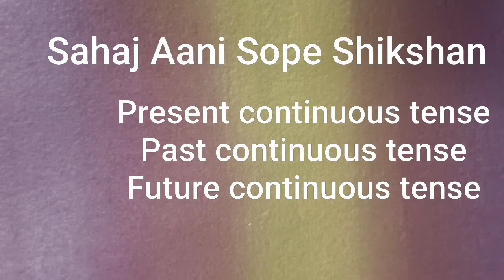englishgrammar Types of tense (Part 2)Useful for mpsc and all standard#काळाचे प्रकार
My all teaching videos for students on
5th Scholarship/Navodaya/MPSC Preparation (स्पर्धा परीक्षा)
6th Maths Semi/Marathi
7th Science Semi/Marathi

Name:S.M.Bachhav (B.A.B.Ed)